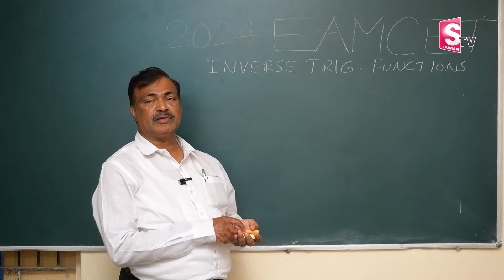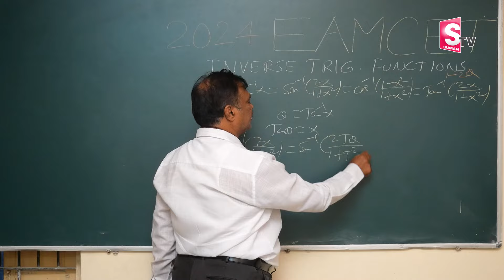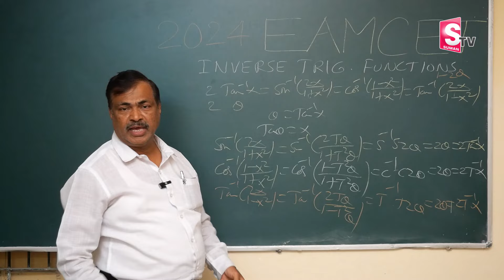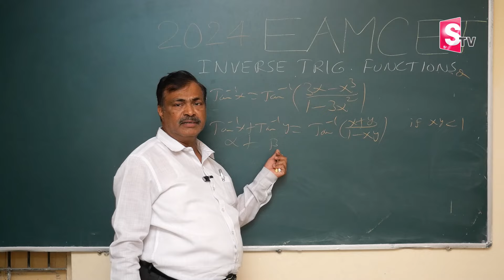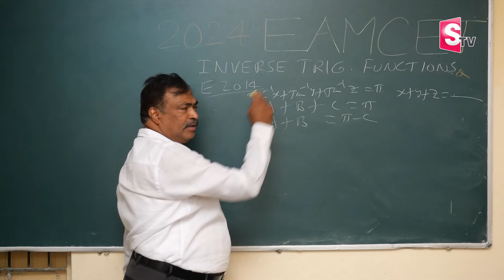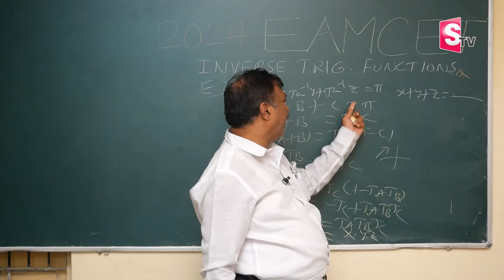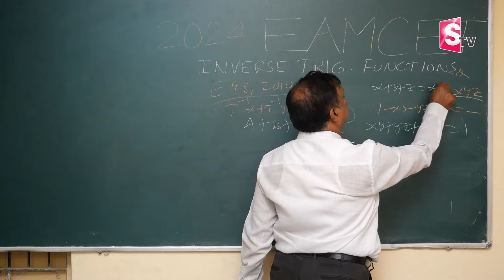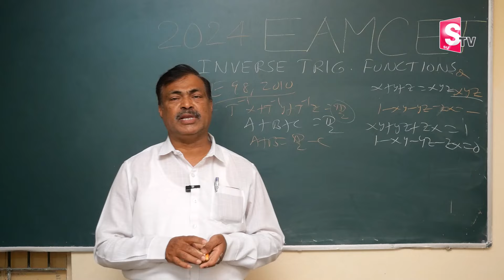Inverse Trigonometric Functions Problems in Telugu || Eamcet 2024 | SumanTV Education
Details